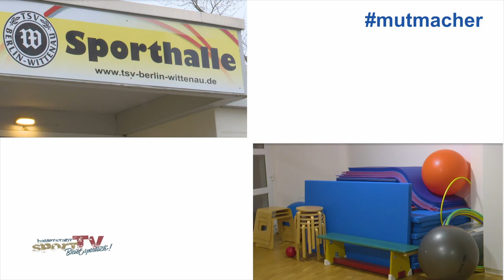MUTMACHER - TSV Berlin-Wittenau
Ziele, Wünsche für 2021 und Angebote - beim TSV Berlin-Wittenau geht es trotz Corona rund!

Was ist MUTMACHER?
In unserer neuen Videoreihe zeigen wir, wie es in Berliner Vereinen während der Pandemie aussieht und warum es wichtig ist, den Kopf nicht in den Sand zu stecken.